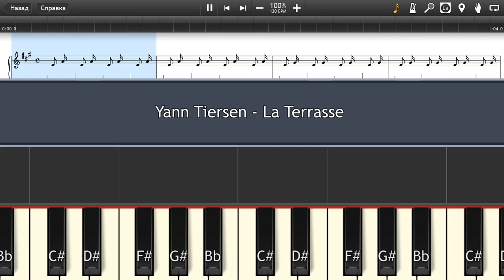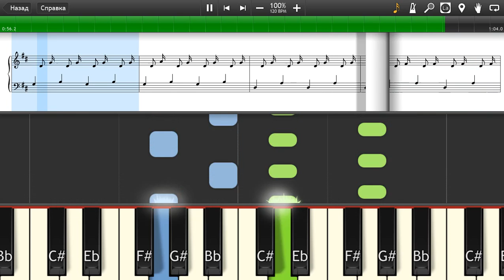Yann Tiersen - La Terrasse - Piano tutorial and cover (Sheets + MIDI)